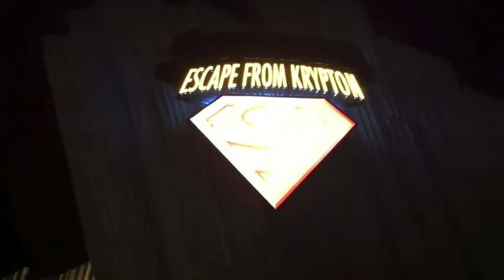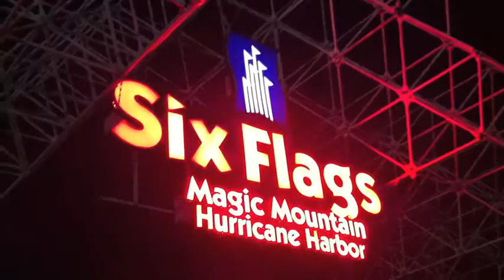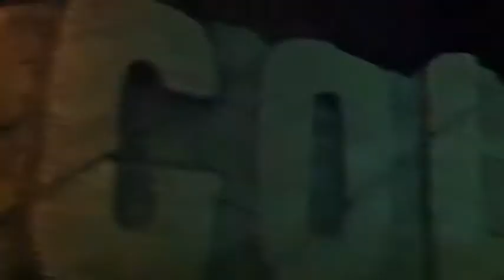Fright Fest Halloween at Six Flags! (Theme Park Thursday, ep #7)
We enjoyed a radical Halloween night at Fright Fest, Magic Mountain. Los Angeles, CA.